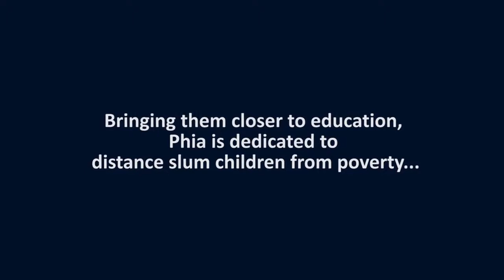PHIA: Dreams to Fly High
A camera shy Sonu tells us about how she wants to teach children when she grows up. Help her become what she dreams of.

Sonu introduces herself in English, the effect of PHIA's slum education initiative can be seen already. Bhowapur is seeing signs of a better future, thanks to the dedication of children like Sonu, who want to learn and improve their lives. Sonu wishes to teach other children when she grows up so they can look forward to leading more distinguished lives.

Video by Mosaic Media